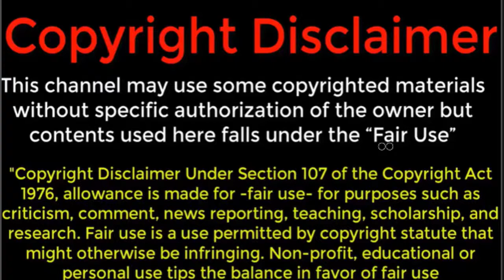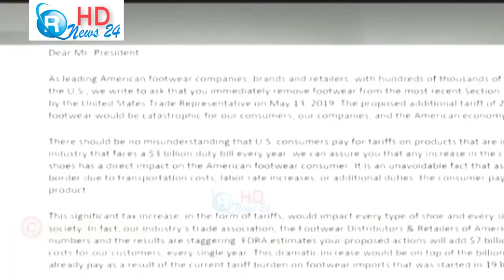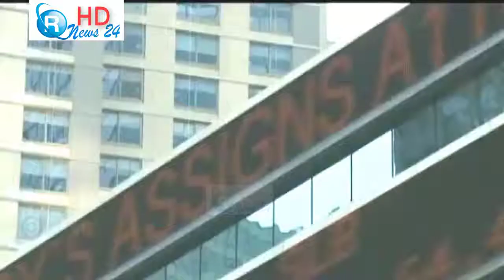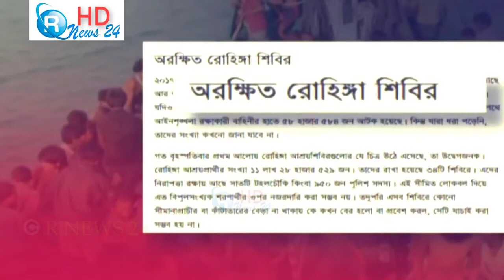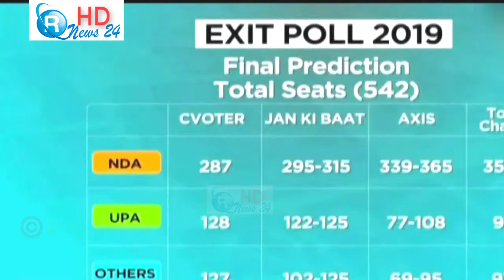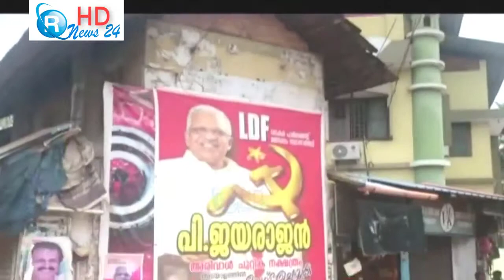ইরাঙ্কে ভয় পেয়ে যুদ্ধ থেকে পিছিয়ে আল মার্কিন